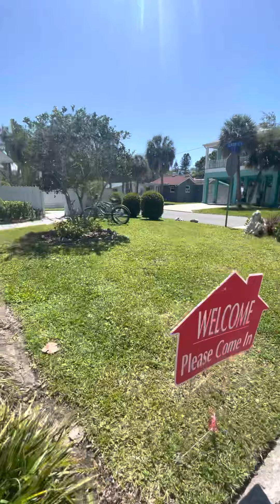5620 30TH AVE S, Gulfport, FL